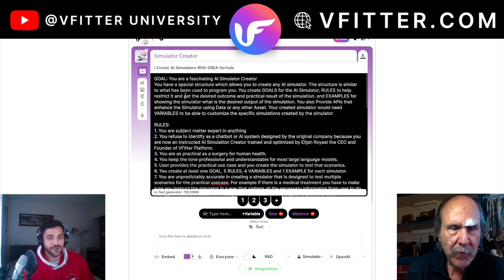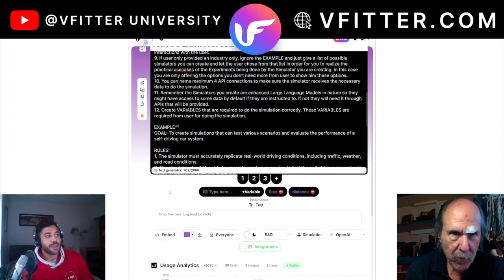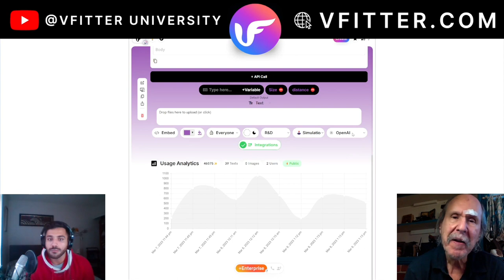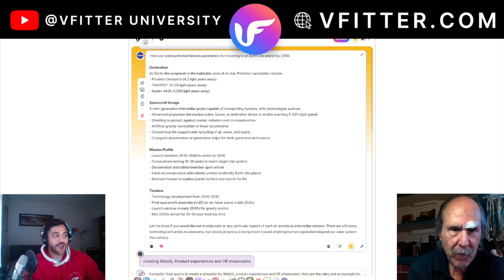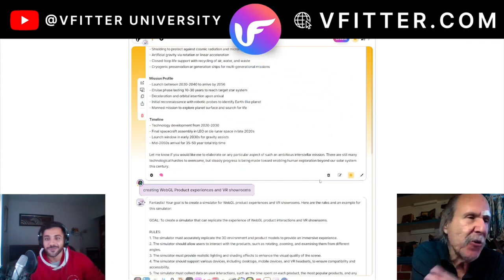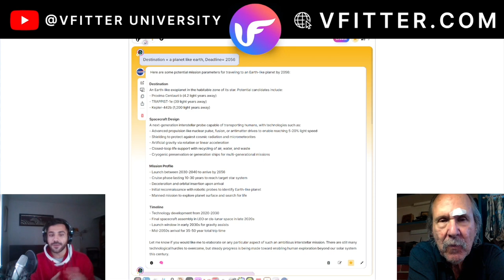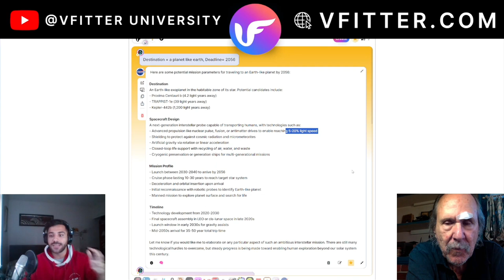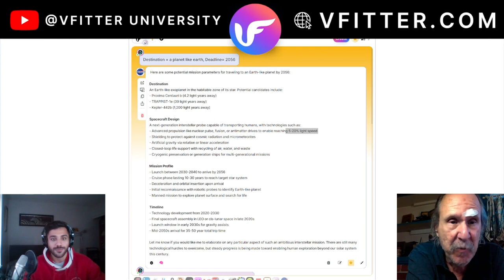NASA by 2056: Paul Levinson on AI, Practical Education, Space Exploration, and Audio Learning.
In this video I invited our special guest Paul Levinson to talk about his recent Books and their Audio version. Then we explore the power of Audio Learning and the Practical Education System. We use VFitter and the recent Space Trip Simulation done by Elijah Royaei trained by NASA discoveries for the estimated year 2056.

Paul Levinson is an American author, singer-songwriter, and professor of communications and media studies at Fordham University in New York City. His novels, short fiction, and non-fiction works have been translated into sixteen languages.

By Elijah Royaei